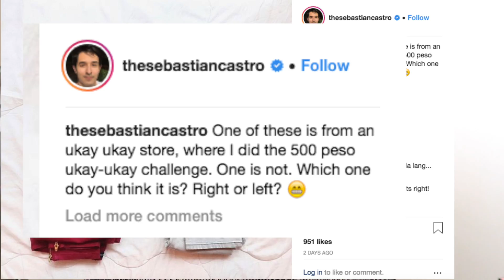Cheap Ukay-Ukay Stores In The Philippines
It was my first time mag ukay-ukay. For the foreigners out there that have no idea what means, an ukay ukay store is basically a thrift store that primarily sells previously used clothing.

It's something of a trend here, as is the 500 Peso Ukay ukay challenge among youtubers. If y'all want to check out the place I went to, just look for Anonas in Cubao.

Anywho, enjoy the shenanigans. Next vlog's "Filipino Celebs who support the LGBT" :)

Instagram.com/TheSebastianCastro
Twitter.com/Seb_Castro
Facebook.com/Seb_Castro
Blued: @SebCastro